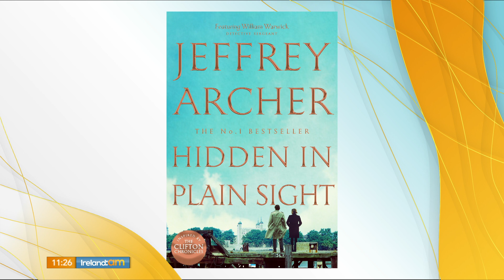JEFFREY ARCHER ON IRELAND AM